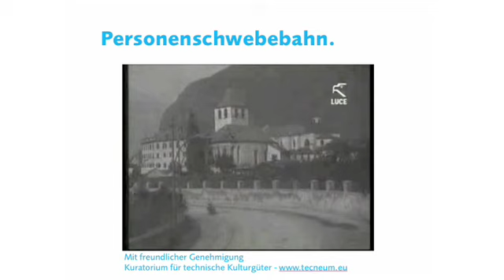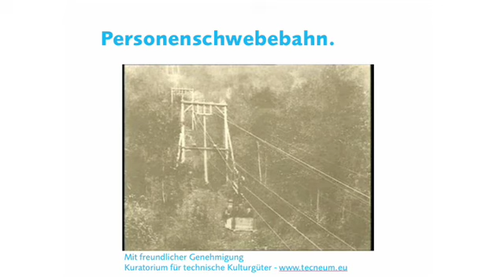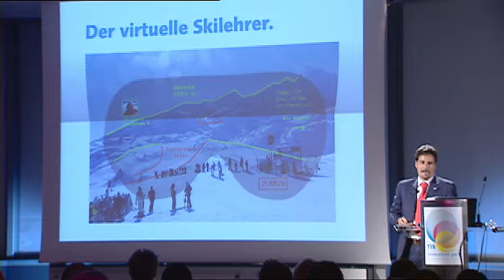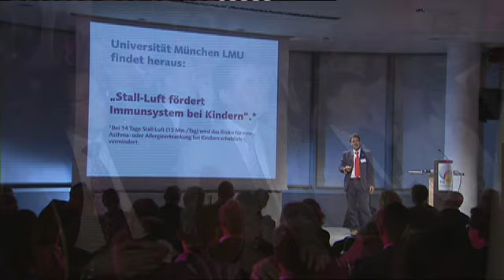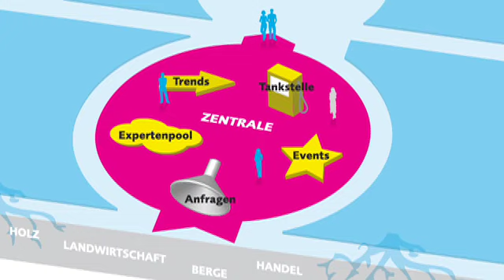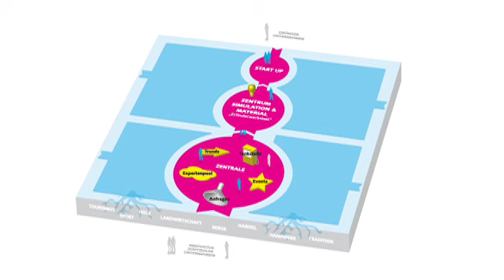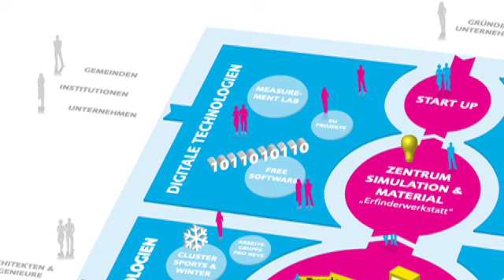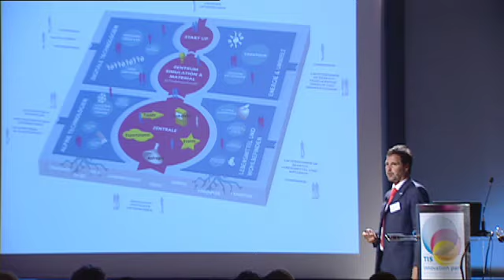TIS Innovation Day 09 komplett deutsch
Präsentation "1.000 Tage TIS" anlässlich des TIS innovation day. Wie funktioniert das TIS, auf welche Stärkefelder konzentriert sich das TIS, wie sehen Zukunftsszenarien in diesen Stärkefeldern aus.